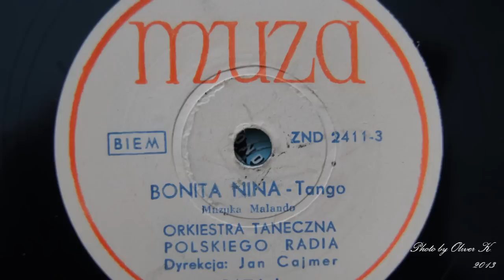Bonita Nina~tango~ Jan Cajmer!